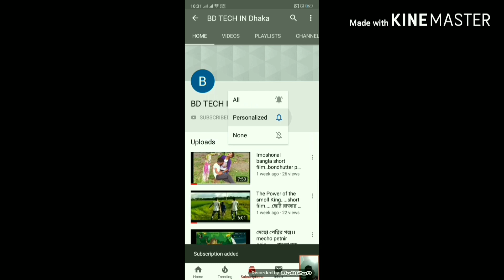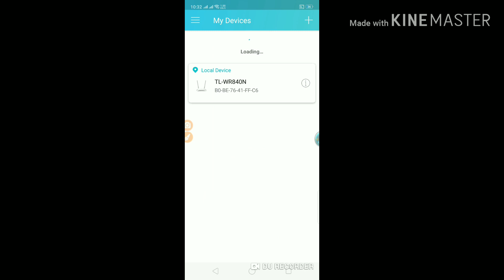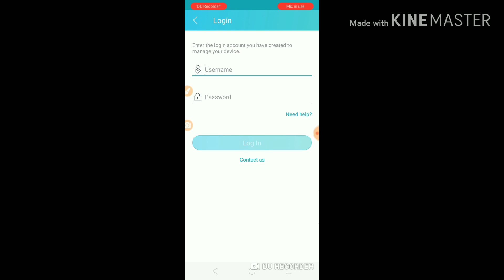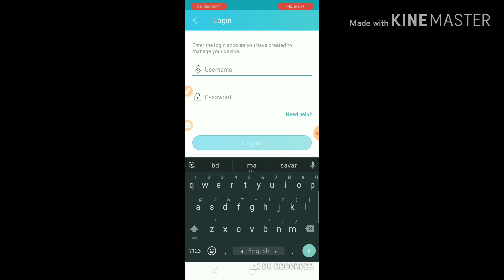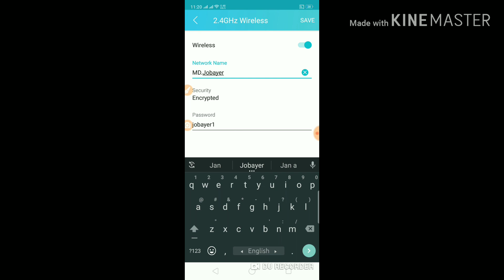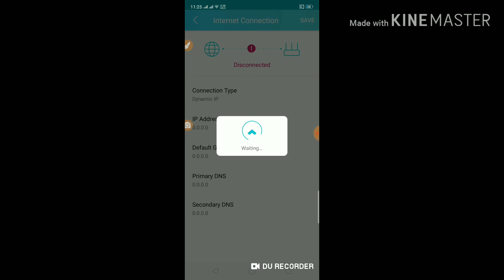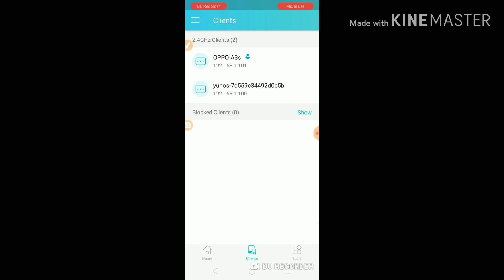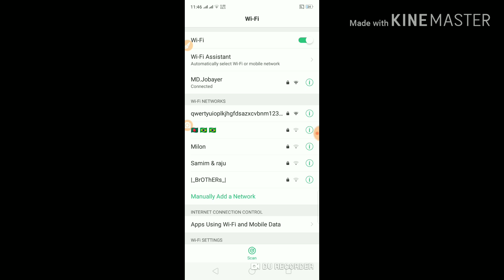Learn how to setup a tp link router through an app...BD TECH IN DHAKA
And dont forget my video...

bd tech in dhaka
BD TECH IN Dhaka pro